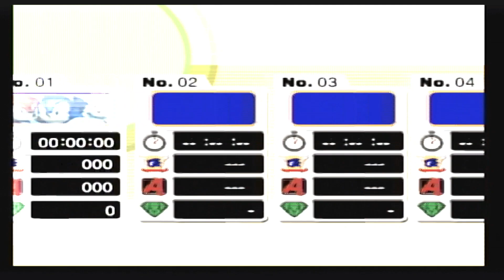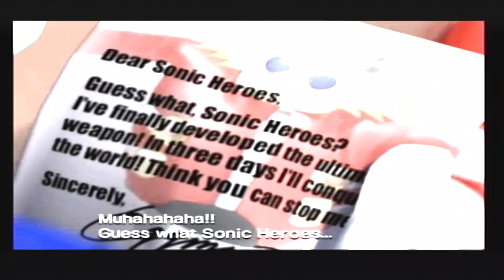Sonic Heroes Gameplay by Regan - PlayStation 2 Gaming / Retro Gaming 2003 Sonic The Hedgehog Series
Sonic Heroes Gameplay by Regan - PlayStation 2 Gaming / Retro Gaming 2003 Sonic The Hedgehog Series - Sonic Heroes is a 2003 3D platform game developed by Sonic Team USA and published by Sega as part of the Sonic the Hedgehog series. The player races a team of series characters through levels to amass rings, defeat robots, and collect the seven Chaos Emeralds needed to defeat Doctor Eggman. Within each level, the player switches between the team's three characters, who each have unique abilities, to overcome obstacles. Sonic Heroes abandons the action-adventure and exploration-based gameplay of its predecessors Sonic Adventure (1998) and Sonic Adventure 2 (2001) and instead returns to the linear style of Sega Genesis-era Sonic games.

Heroes was the first multi-platform Sonic game, produced for the PlayStation 2, Xbox, GameCube, and Windows. Sonic Team USA's Yuji Naka and Takashi Iizuka led the game's 20-month development. The team wanted Sonic Heroes to appeal beyond Sonic series fans and so designed a game that did not depend on the continuation of its predecessors. The team revived elements seen since the Genesis Sonic games, such as special stages and the Chaotix characters.

Sega released Sonic Heroes in Japan in December 2003 and worldwide in early 2004. It was a commercial success, with 3.41 million copies sold by 2007, but received mixed reviews. Critics praised the focus on fast gameplay and similarities to the series' original 2D entries, a choice that some considered an improvement from the Sonic Adventure games. Reviewers also highlighted its graphic design and detailed environments and textures. However, they felt it did not address the problems of previous Sonic games, such as the camera and voice acting.